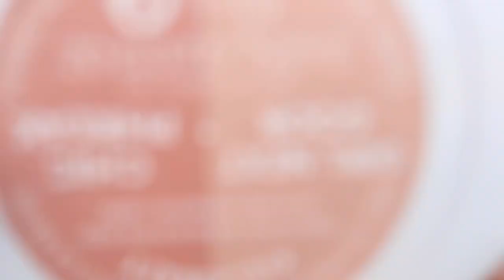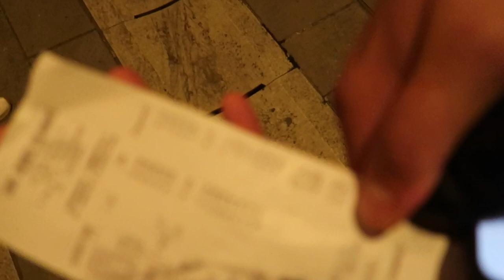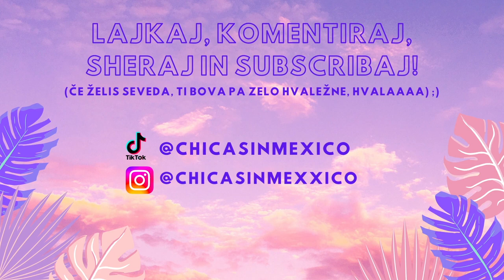Presenetle DRILLA?! - CHICAS VLOG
Živijo,

danes sva izpolnile obljubo Rimaniču in Juretu po Chicas Shovu in ju nekam peljale.
Umes smo pa srečali še posebnega gosta ;)

Upava da ti je vlog ušeč,
Napiši nama v komentar :)

lep pozdrav,
Alja & Billie